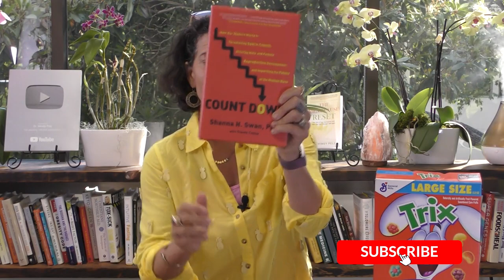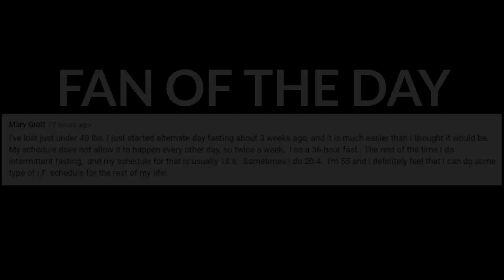Foods That Make Fasting Hard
TOPIC: These foods will spike your blood sugar and make you insulin resistant, avoid these foods for a better fasting experience.

NOTES:

1. Anything that puts your blood sugar on a rollercoaster ride
-refined flours & sugars

2. Foods that make you insulin resistant
-bad oils
-fake ingredients
-no fiber
-highly processed

3. Artificial sugars
-nutrasweet/aspartame
-splenda/sucralose
-sweet and low
-newtame/advantame
-sweet one

4. Obesogens
-phthalates
-BPA
-atrazine- weed control for crops (Go organic)
-organotins- adhesives, plastics, marine water (shellfish)